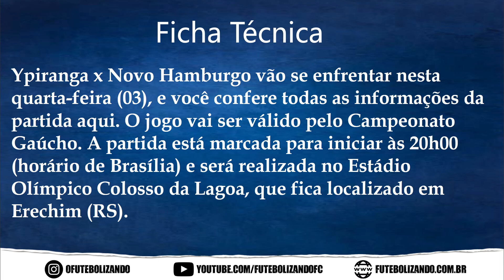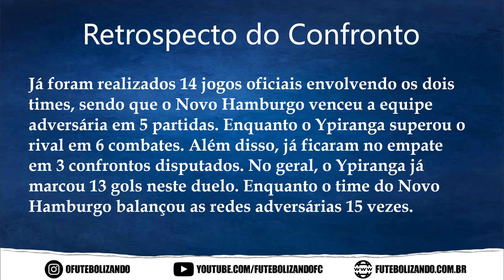ASSISTIR AO VIVO YPIRANGA X NOVO HAMBURGO - CAMPEONATO GAÚCHO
Ypiranga x Novo Hamburgo vão se enfrentar nesta quarta-feira (03), e você confere todas as informações da partida aqui. O jogo vai ser válido pelo Campeonato Gaúcho. A partida está marcada para iniciar às 20h00 (horário de Brasília) e será realizada no Estádio Olímpico Colosso da Lagoa, que fica localizado em Erechim (RS).